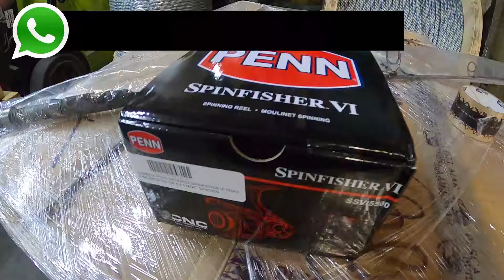PENN SPINFISHER VI ENVÍO -DETRÁS DE CAMARAS-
El día de hoy les traemos un proceso sencillo, preparación de un Penn Spinfisher VI 5500 combinado con una vara Penn Battalion Inshore para envío.